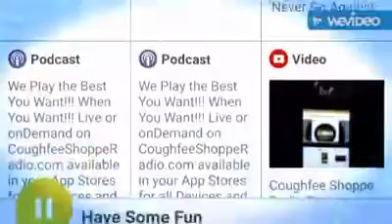Coughfee Shoppe Radio App Promo - Coughfee Shoppe Radio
Click the like to get the App or just Google Coughfee Shoppe Radio  or search :
"Coughfee Shoppe Mixtapes" in your devices Appstore/Playstore it's Free!!